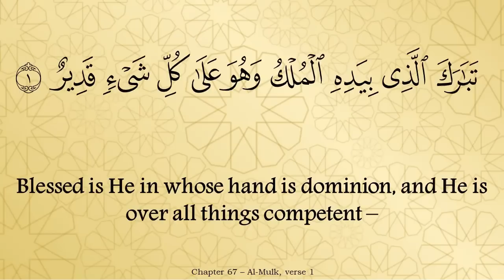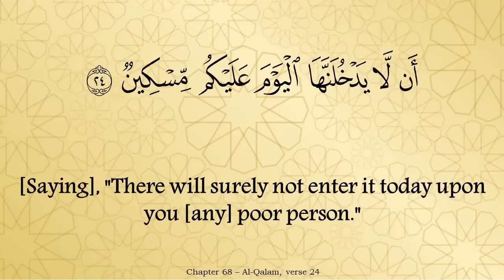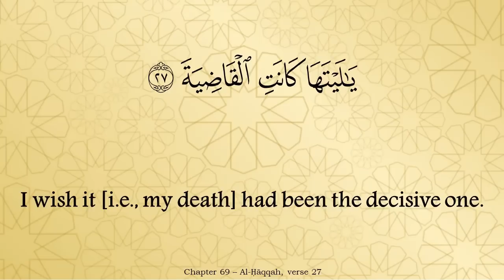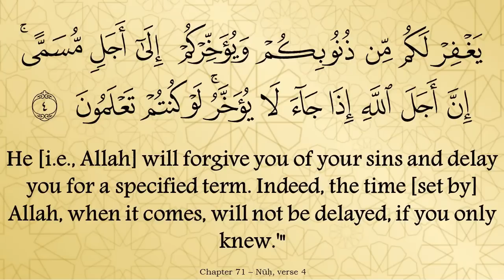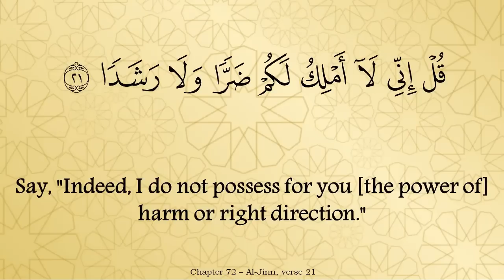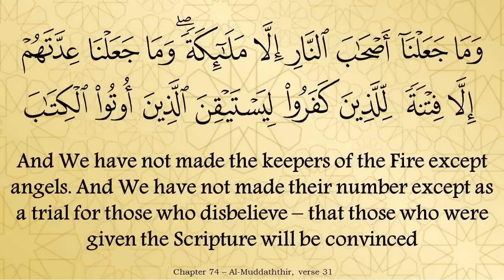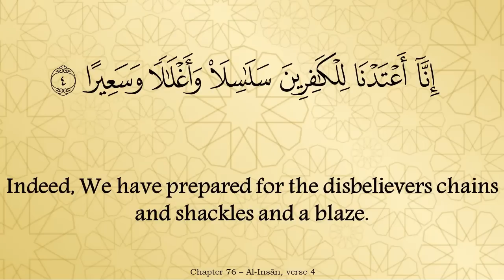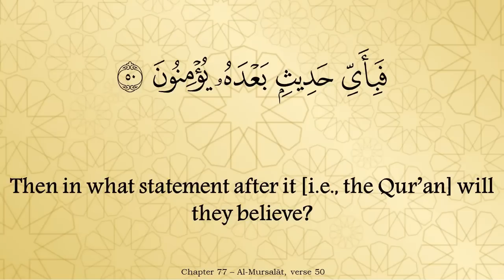Juz 29 - English Translation of the Noble Quran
This (Quran) is a clear insight and evidence for mankind, and a guidance and a mercy for people who have Faith with certainty (The Quran 45:20)

This is the full English translation of the Noble Quran; a simple way to help us understand the meaning of each verse.

Since we are all busy in our daily lives, let’s make an effort taking approximately 30 mins to understand each part of the Noble Quran, therefore easily completing the 30 parts in 30 days, in sha Allah.